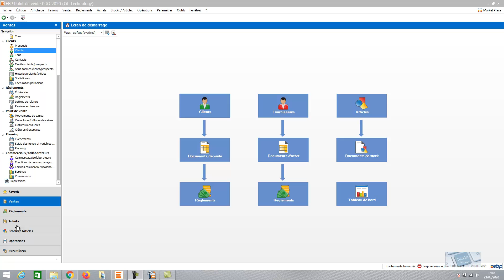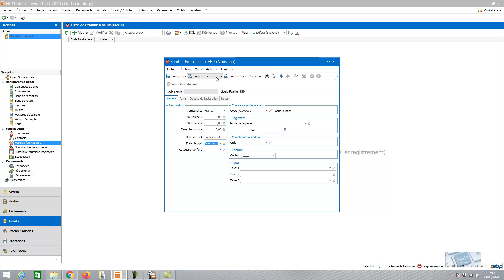EBP Point de vente 2020 : Les familles et sous familles fournisseurs